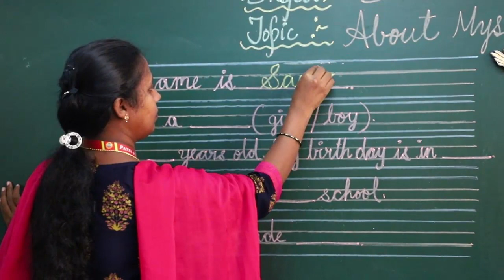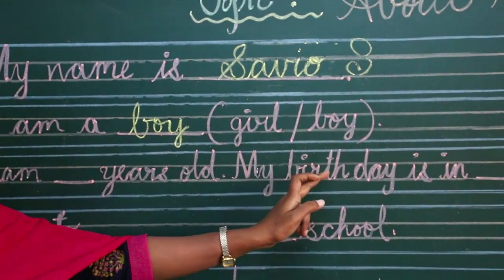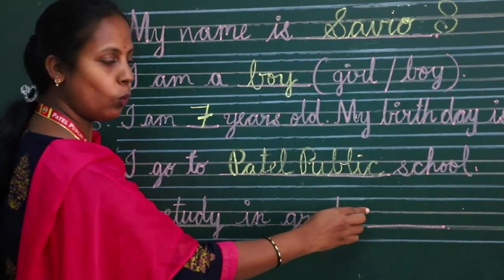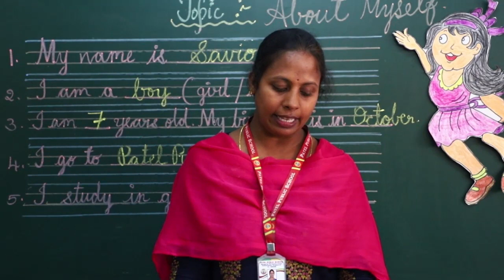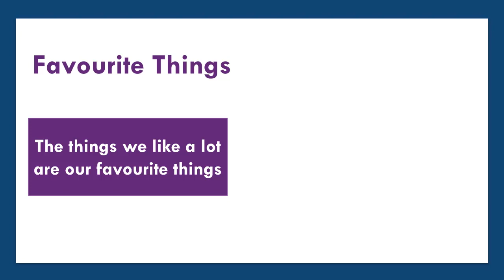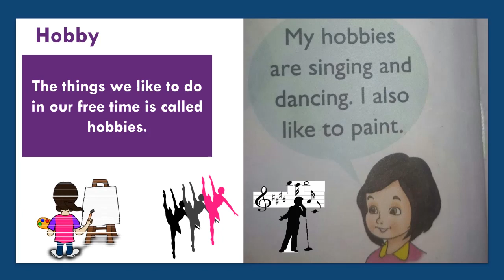Grade 1 EVS 06 07 2020